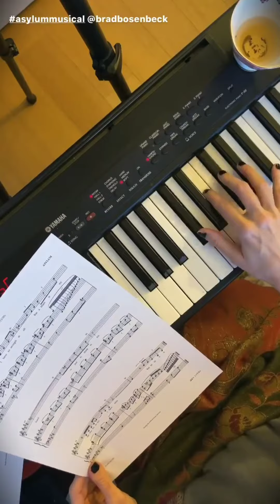Emilie Autumn | I love from The Asylum for Wayward Victorian Girls piano arrangement, Brad Bosenbeck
From instagram stories on 16th January 2020, Emilie playing the piano arrangement for the act 1 finale "I love" from The Asylum for Wayward Victorian Girls the Musical for it's rehearsals